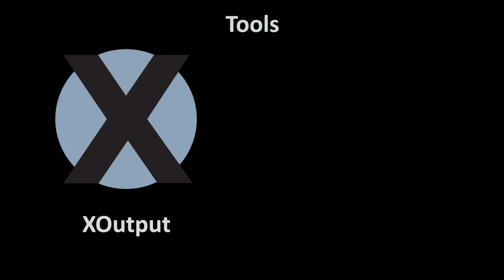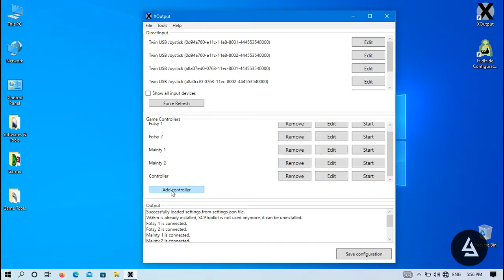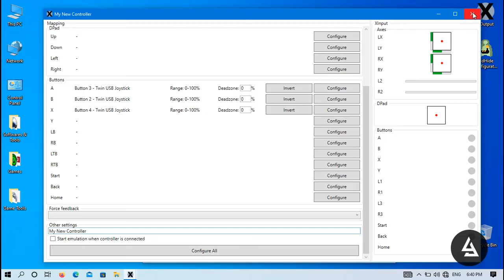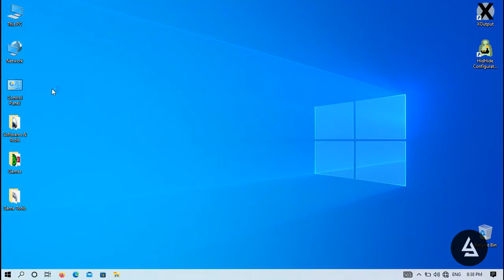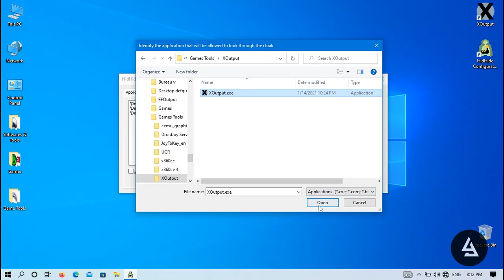How To Play Any PC Games With Any Controller And Gamepads Using XOutput and HidHide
In this video, I show you how to use Xoutput and Hidhide to emulate an Xbox controller using your generic game controllers, Joysticks. This setup will ensure compatibility with games that require Xbox controllers.

Also, if you want to use your keyboard as game controllers, you can watch this videos on how to:
the technique in this other video can be mixed with this one.